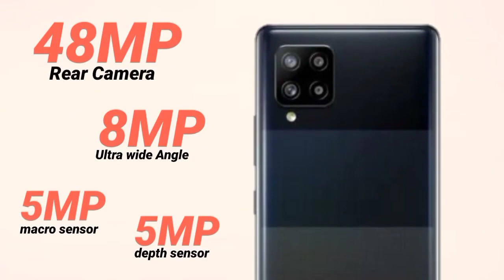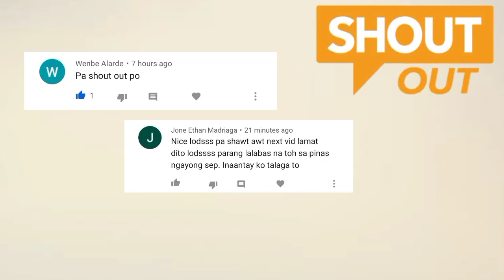Samsung Galaxy A42 5G - Official, Price Philippines & Specs | Nag Improve na ah! | AF Tech Review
6.6-inch Infinity-U Super AMOLED display

Octa Core (2GHz Dual + 1.7GHz Hexa) Snapdragon 690 Mobile Platform with Adreno 619L GPU

4GB / 6GB LPDDR4x RAM, 64GB / 128GB (UFS 2.1) Storage, expandable up to 512GB via micro SD card

Android 10 with One UI 2.1

Dual SIM

48MP rear camera with LED flash, 8MP ultra-wide angle camera, 5MP depth sensor, 5MP macro sensor

20MP front camera with f/2.2 aperture

3.5mm audio jack, Dolby Atmos

5G SA/NSA, Dual 4G VoLTE, Wi-Fi 802.11 ac (2.4GHz + 5GHz), Bluetooth 5, GPS + GLONASS, USB Type-C

5000mAh battery with fast charging

The Samsung Galaxy A42 5G comes in Black, White and Gray colours, is priced at 369 Euros (US$ 437 / Php 21,200 approx. / Rs. 32,014 approx.) and will go on sale in European market starting from November.